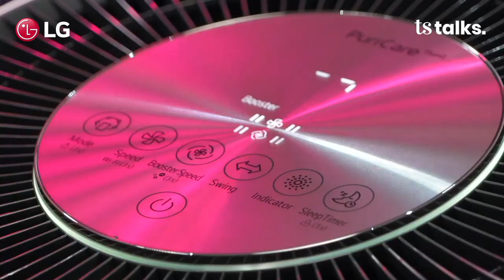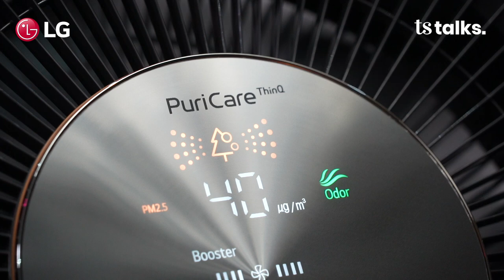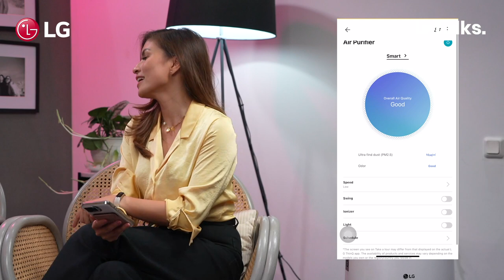5 Kunci Sukses Grace Tahir! Luna Maya & Marianne Terdiam | TS Talks Eps.135 | Part 2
5 kunci sukses Grace Tahir! Luna Maya & Marianne Terdiam? Kenapa bisa terdiam ya?

Pada lanjutan episode TS Talks with Grace Tahir, kini pada part 2 Grace Tahir mau berbagi cerita mengenai gimana usaha dirinya dalam mencapai kesuksesan yang ia rasakan saat ini.

Selain itu, Grace Tahir juga mau membocorkan kunci sukses ala dirinya loh! Apa aja ya kunci suksesnya? Yuk saksikan video selegkapnya sampai habis ya!

TS Talks
Luna Maya
Marianne Rumantir
Grace Tahir